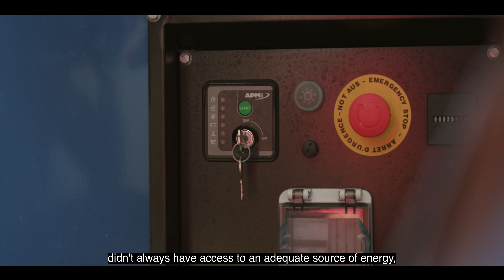UNICEF goes green for every child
UNICEF Madagascar now uses renewable energy to work efficiently, both in the office and out in the field.
Transitioning to solar energy not only cuts UNICEF's long-term costs but also allocates extra funds to support Dino and each child.